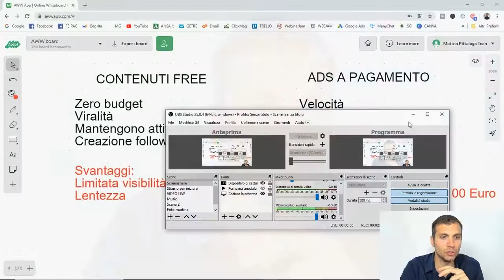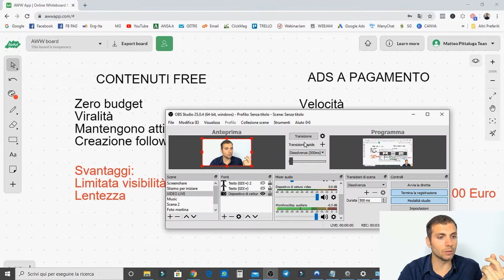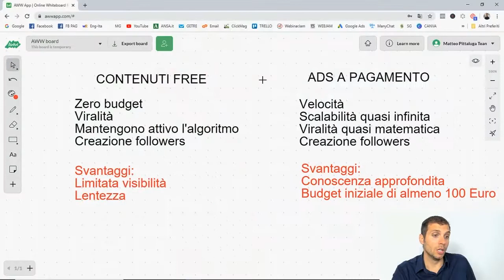Contenuti gratuiti VS Ads a pagamento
Oggi parliamo di contenuti gratuiti vs ADS a pagamento, se dovessimo scegliere uno dei due metodi quale sarebbe il più efficace?
Scoprilo in questo video.